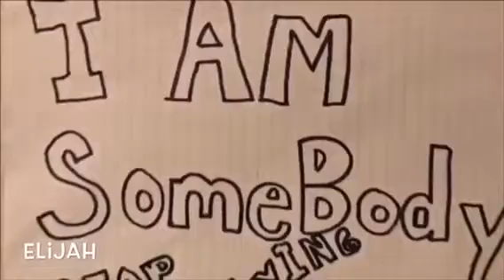Help stop bulling!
Blog - #12.k stop bulling

(“Maddox”) is my actor he Acts videos out for us.

(“JIM”)/(“Carlos”)/(“cerk”)
is the garbage truck drivers their dump garbage cans in my city where I film them!

(“Zxyler ”) (“Isaac”)are  the main people  you will probably see in this channel. You will probably see different people as well through this channel! I will film me putting out Polly carts on Monday the day before trash day or on Tuesday afternoon when I move the carts back to houses.

(“Kids”) I am friends with a lot of kids and I’m friends with there parents. You might see atlest one kid in one of my videos every week month, that don’t mean their my actors that MEANS I’m friends with them and I get kids asking me all the time can I be in your videos and I will say yes you can be in one.

Youtube teamvacgamer

535 Main St, Lahoma, OK 73754